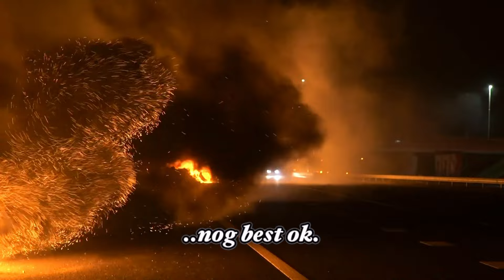WILDERS LOVE SONG - MIJN VALENTIJN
Pieter Omtzigt is weer terug. Maar voor hoe lang? Geert maakt van zijn hart geen moordkuil en speelt open kaart. Op Valentijnsdag zingt hij hem een liefdeslied toe. Zal Pieter nu wel bij 'm blijven?